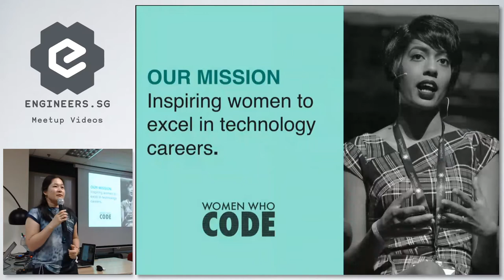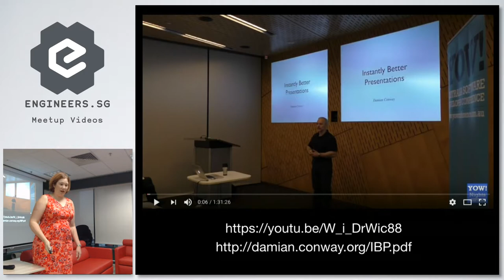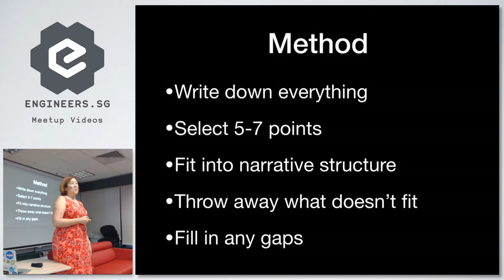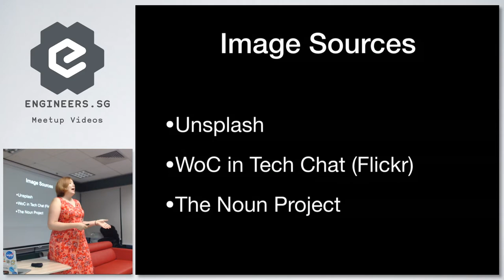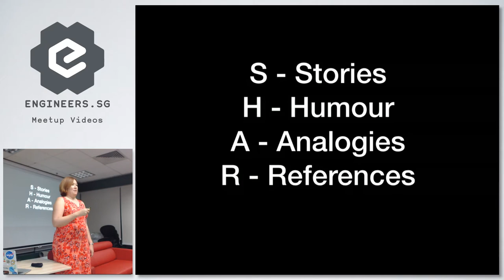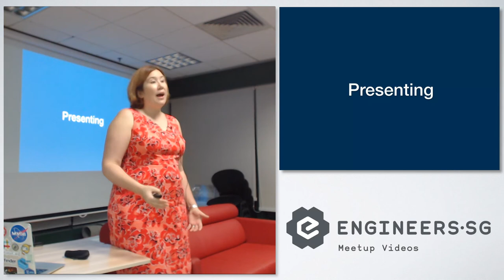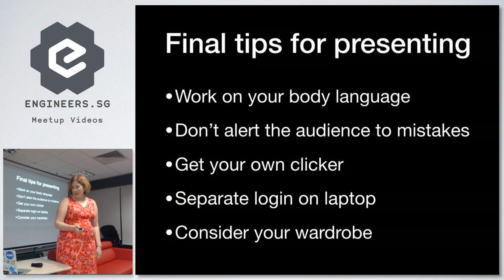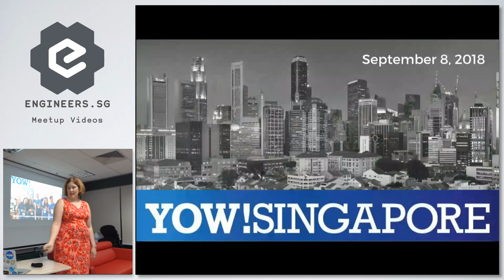Better Tech Talks - Women Who Code Singapore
Kris Howard has been building websites in one form or another for over twenty years. She’s been a developer, a business analyst, and a manager; and most recently wrangled engineers at Canva, one of Australia’s fastest growing startups. She now heads up Developer Relations for YOW! Conferences, meeting and working with tech teams around the APAC region. She's spoken at meetups and events across Australia and Asia, including TEDx Melbourne. Her Instagram account is pretty much all selfies and food.